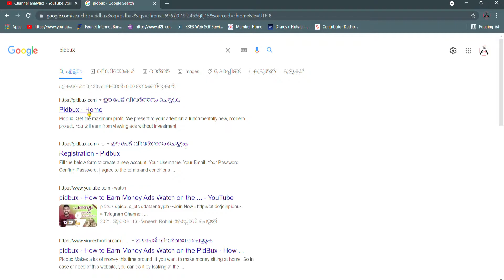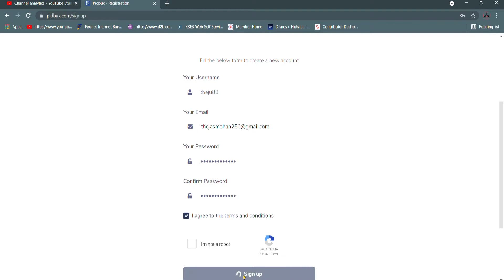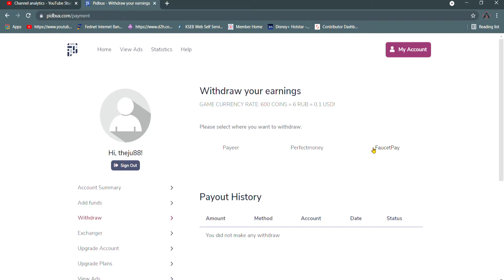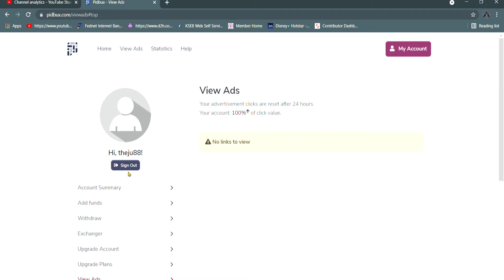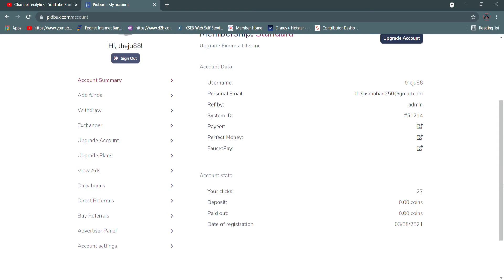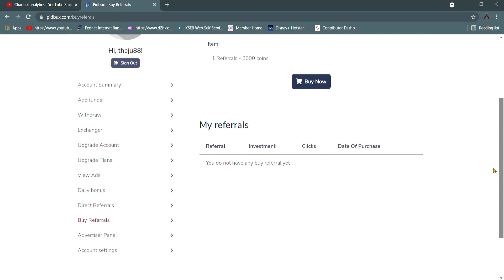Online Money Making Malayalam || Work From Home || Part Time Job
Equipment Used:
Camera used
Lens Used
Mic Used
Laptops Used
Tripod Used
Green Screen Used